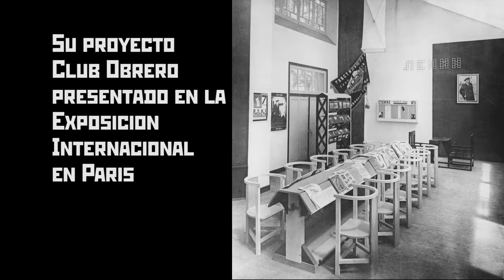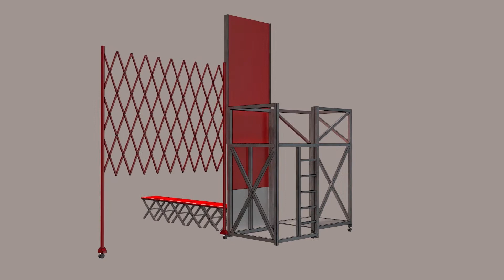Tribuna del proyecto de Club Obrero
VI Edición del Concurso de divulgación Científica Ciencia ULL, de la Universidad de La Laguna.

Autores: Philipp Sherbarshin y Natalia Averianova